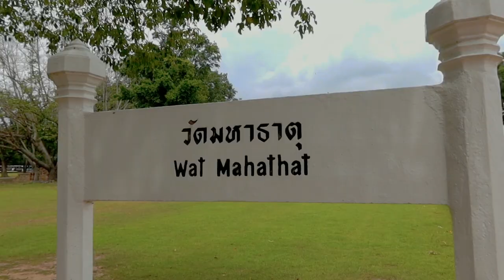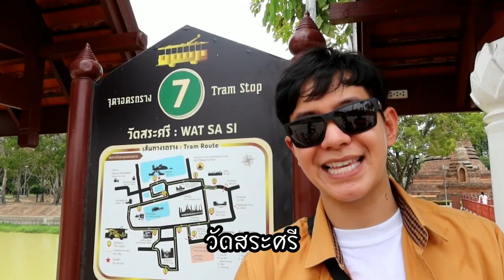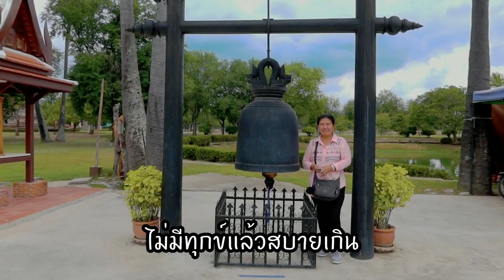เที่ยวชมประวัติศาสตร์สุโขทัย | เที่ยวทั่วไทยกับไอซ์ศรัณยู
ติดตาม ไอซ์ ศรัณยู ได้ที่